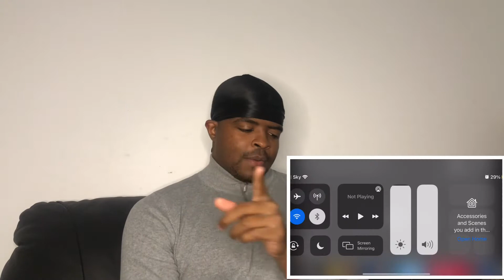Neymar 2021 Skills - BENZOOO Reaction - Rafael Football